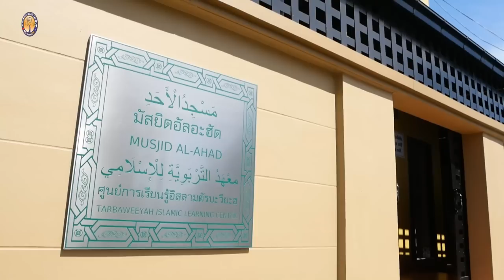AH 3109 รางวัลสำหรับผู้อดทน โดย อาจารย์ยะฟัร รื่นพิทักษ์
22.7.65 @ มัสยิดอัลอะฮัด ศูนย์การเรียนรู้อิสลามตัรบะวียะฮฺ
Tel & Line iD :
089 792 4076 (ดาวุด)
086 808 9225 (อับดุลการีม)
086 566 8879 (อนัส)
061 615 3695 (มุสตอฟา)